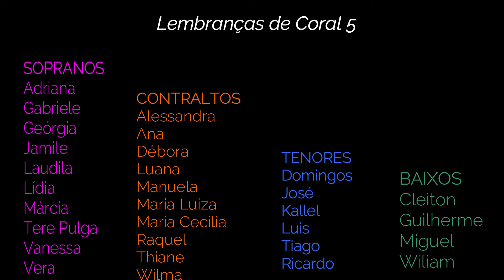Lembranças de Coral 5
Lembrança do Festival Inernacinal de Corais 3 Fronteiras em Foz do Iguaçú, Paraguai e Argentina no ano de 2014